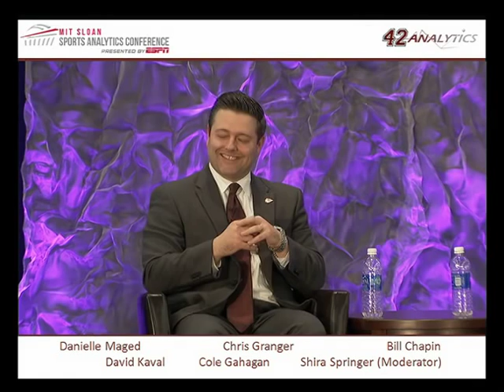SSAC13: Ticketing Analytics Presented by StubHub